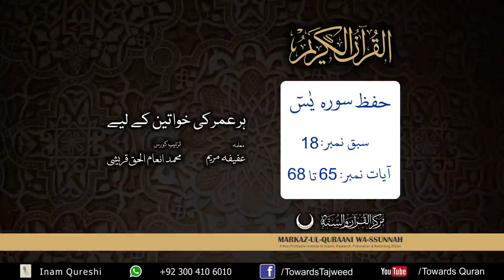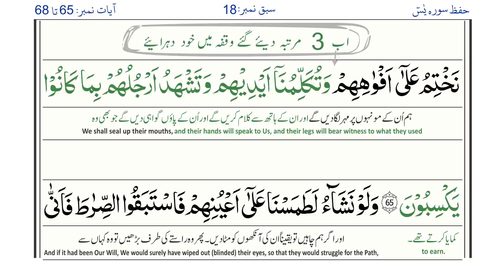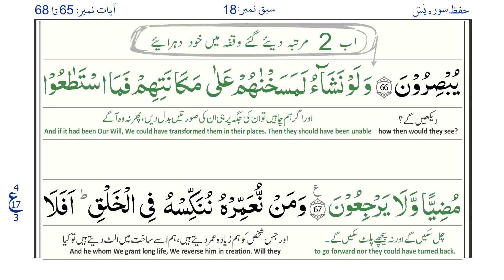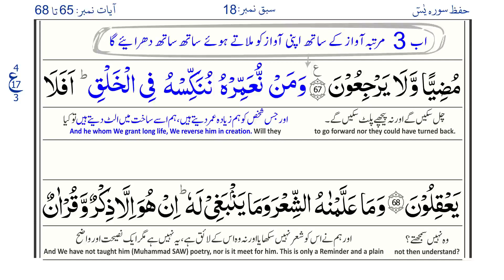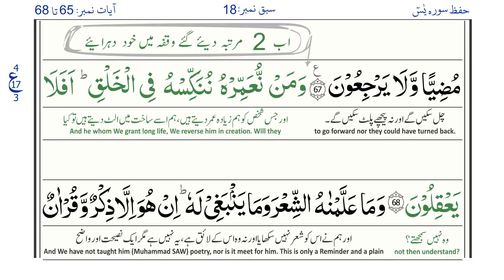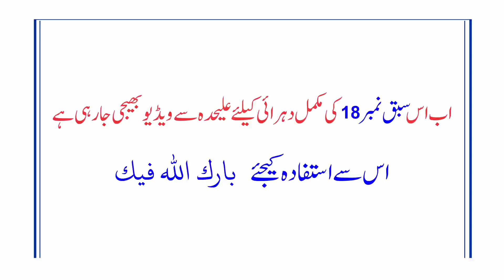Surah Yaseen Lesson 18